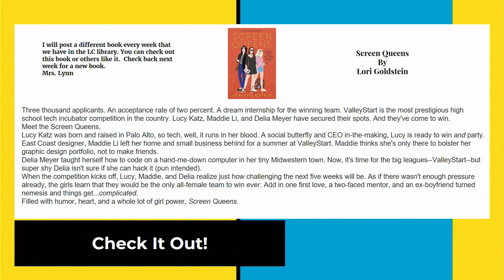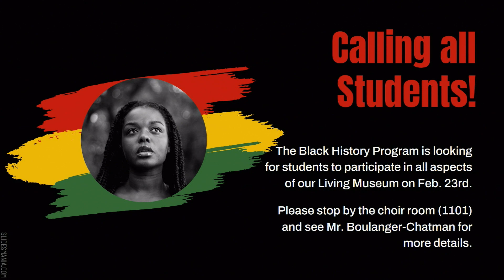LCHS: Patriot Report 01-28-22